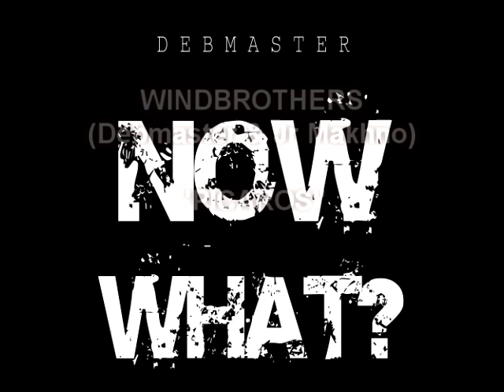Windbrothers (Debmaster & Junior Makhno) - Picaros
The Windbros are:
DEBMASTER & JUNIOR MAKHNO

The Most Old-School Lookin' Site You'll Find in 2010 !!!